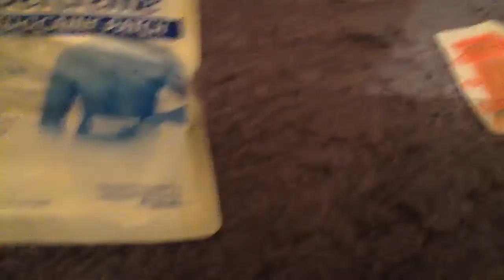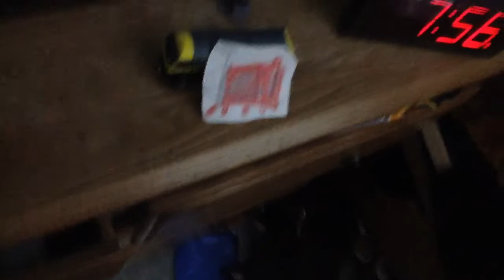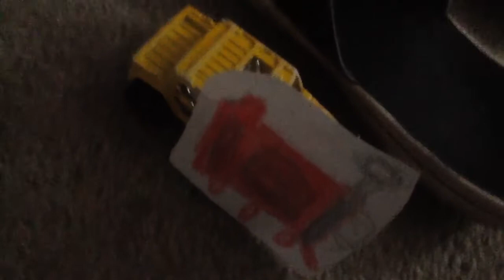Scaredy Engines Episode 262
Shiny car is Teasing Rosie about being Scared so later He ran away from the Ghost Engine who is after Him. Later Rosie Showed Shiny Car about the Fireworks, And so was Nelson and the Others.